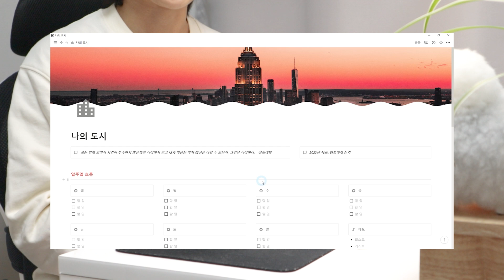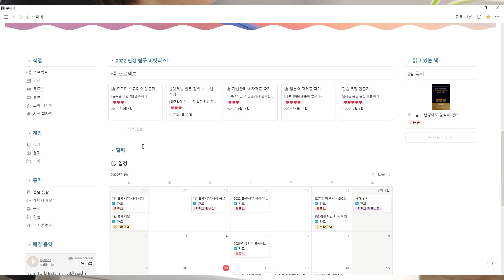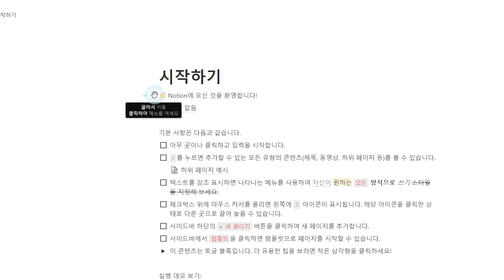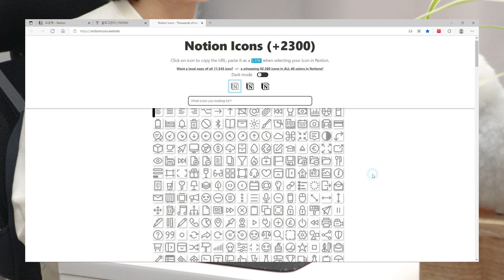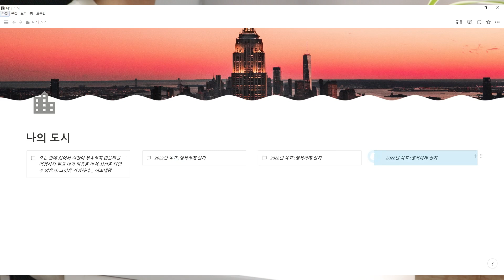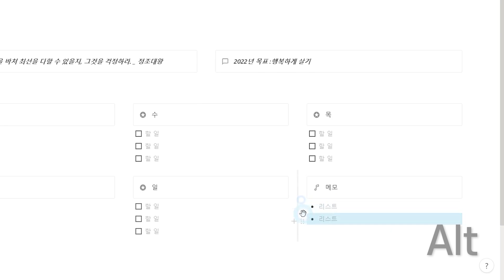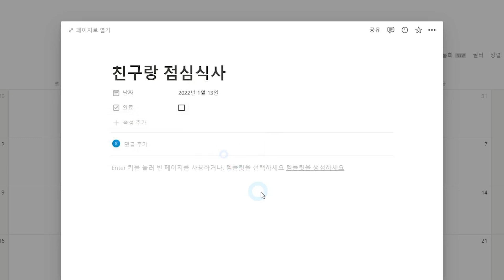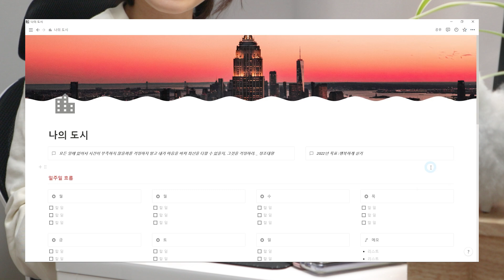2022 노션 Notion 입문 1탄🚩 | 노션의 시작은 대시보드부터!!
📍 원하는 속도로 조절해서 봐주세요.
📍 한국어 자막이 필요하신 분은 자막을 켜주세요.

📌 [도르미] 불렛저널 및 노션 입문 클래스 2022 개정 완료

유후! 드디어 노션 입문 영상을 준비했습니다☺
영상 중에서 가장 긴 영상이 아닌가 싶네요.
노션은 정말 정말 추천하고 싶은 앱이라서
좋은 것은 여러분과 함께 나누고 싶습니다 희희.
그럼 다음주에 또 만나요~ 뿅🚀

🕒 시간표
00:00 인트로
00:55 1.노션 소개
04:59 2.노션 시작하기 / 2-1.앱 다운로드
06:43 2-2.노션의 기본 구성
08:38 3.나만의 대시보드 만들기
09:11 3-1.커버 넣기
10:51 3-2.아이콘 넣기
12:13 3-3.이름 정하기
12:32 3-4.명언 블록 만들기
14:17 3-5.전체 너비로 설정하기
15:00 3-6.목표 블록 만들기
16:05 3-7.주간 할일 목록 만들기
20:31 3-8.나눔 선 이미지 넣기
21:38 3-9.페이지 구분하기
22:10 3-10.일정 달력 넣기
26:37 3-11.정리하기
27:06 3-12.작은 텍스트 설정하기
27:27 마무리
28:14 아웃트로

한 달에 한 번, 도르미가 디자인한 불렛저널 다이어리 서식을 공유합니다😁
자세한 내용은 아래 멤버십 소개에서 확인해주세요!